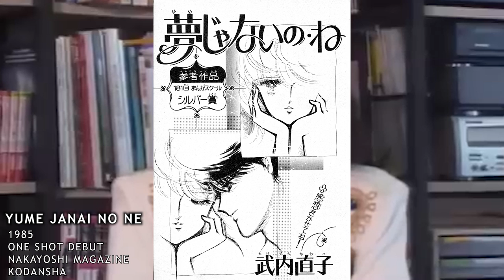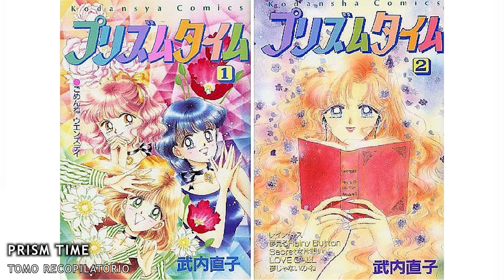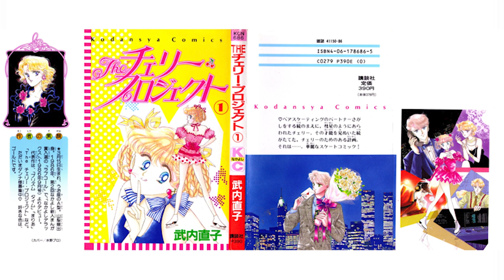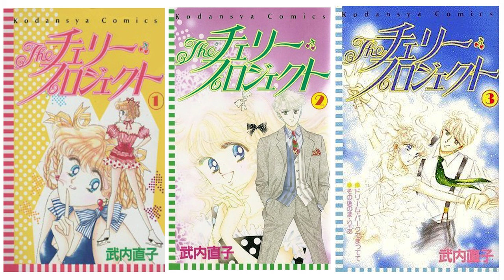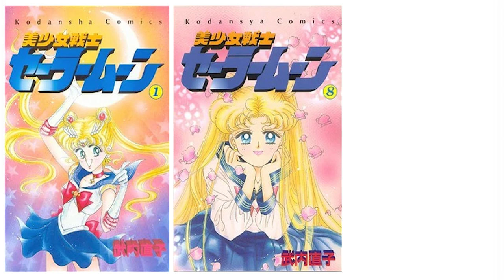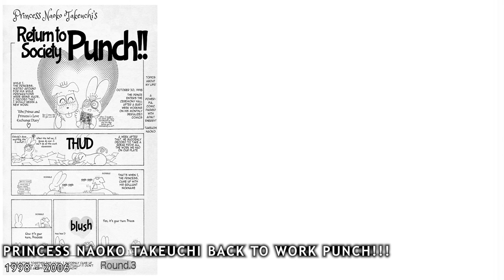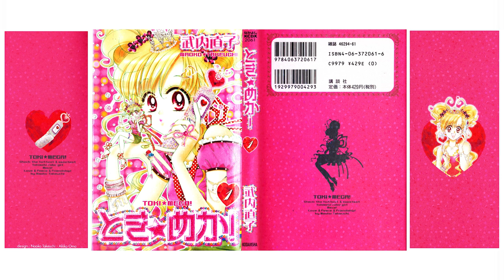NAOKO TAKEUCHI | VIDA Y OBRA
VIDA Y OBRA DE NAOKO TAKEUCHI